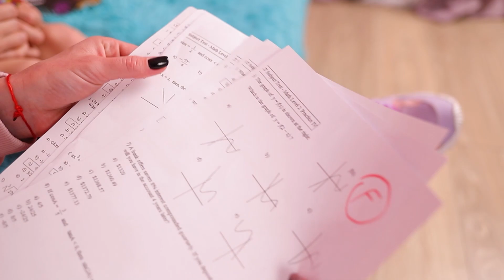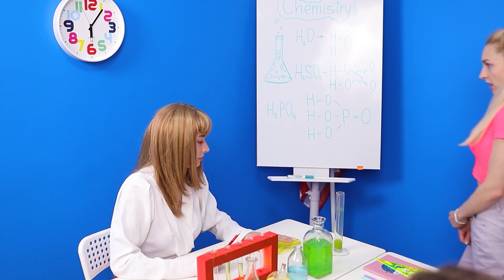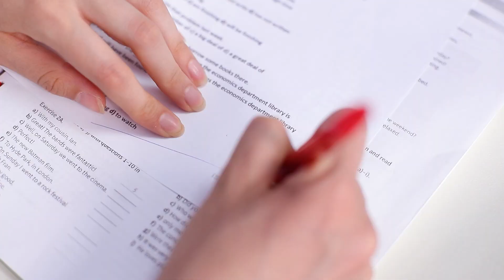Mia Mamma Torna a Scuola!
Quando la mamma viene a scuola con te, non aspettarti niente di buono. A meno che non abbia deciso di tornarci come studente!